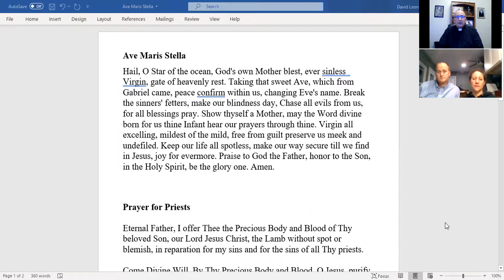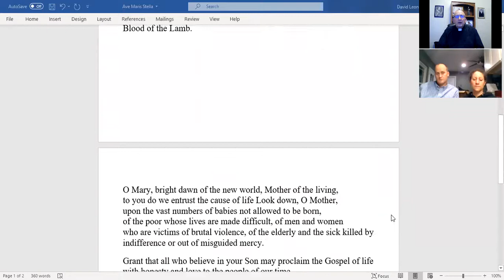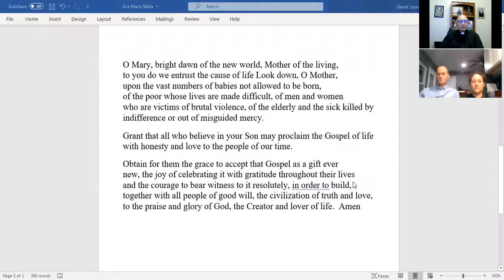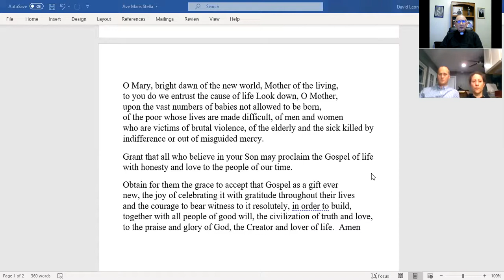Joyful Rosary Divine Will Mysteries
Divine Will meditations for the Joyful Mysteries of the Rosary taken from the Writings of the Servant of God Luisa Piccarreta